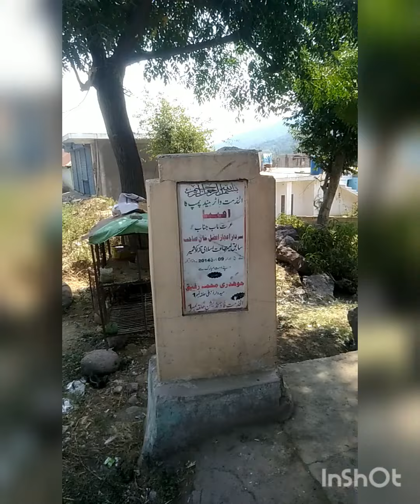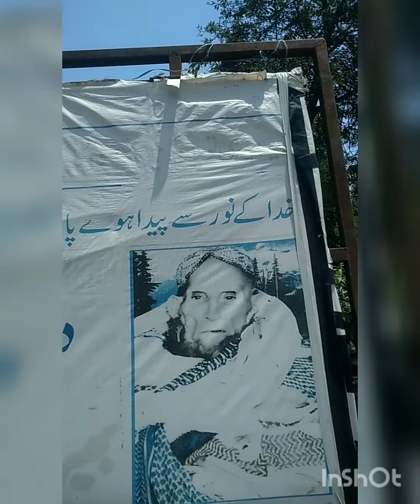A Tour To Titri Note LOC Shv03